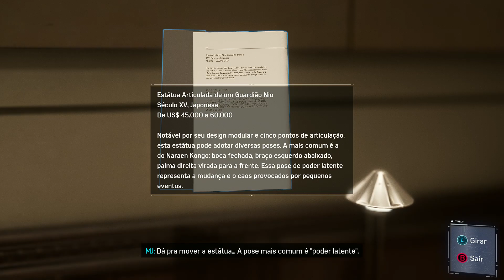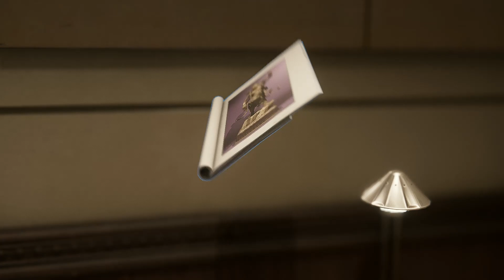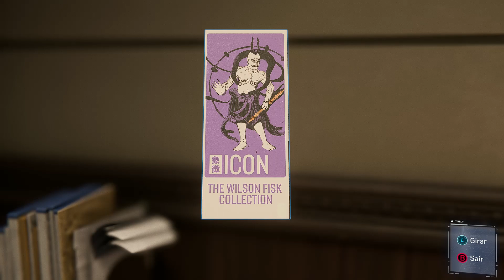Spider-Man, Parte 11, SRM3NDES, Jogando no PC (sem comentarios).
Spider-Man é um jogo eletrônico de ação-aventura desenvolvido pela Insomniac Games e publicado pela Sony Interactive Entertainment.